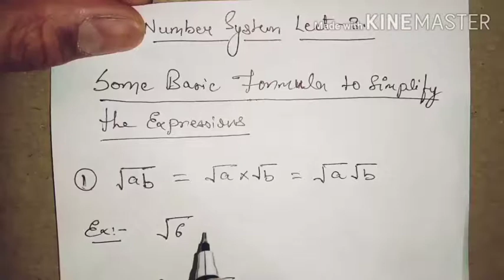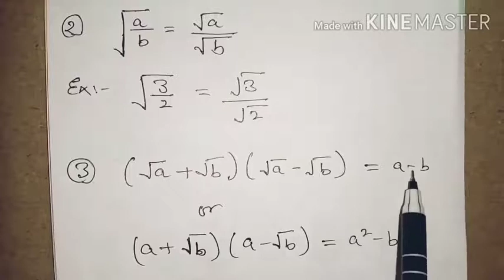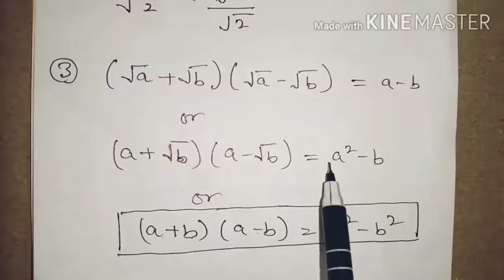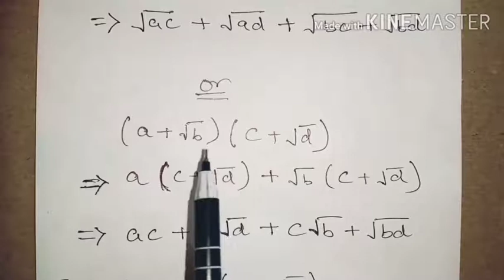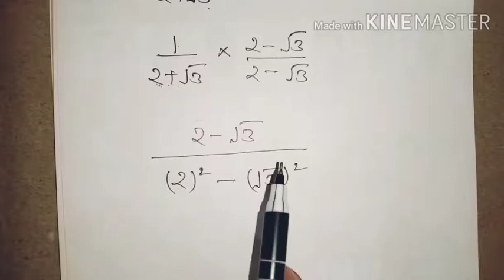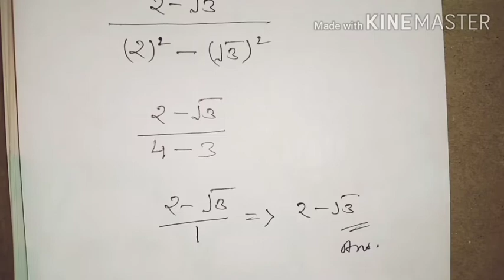CBSE # CLASS 9 # MATHS # CHAPTER 1 # NUMBER SYSTEM # LECT 3